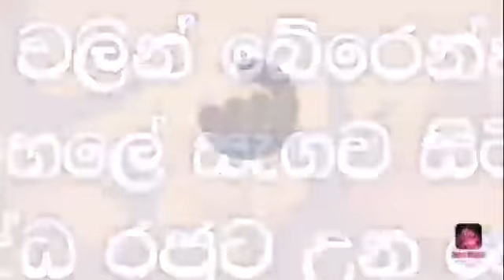විපාක වලින් බේරෙන්න සත්මහලේ සැගවුන සුප්‍රබුද්ධ රජුට උන දේ|Dhamma Sermon|Galigamuwe Gnanadeepa Thero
Dhamma Sermon of Ven Galigamuwe Gnanadeepa Thero

ධර්ම ශ්‍රවණය කිරීමේ වටිනාකම හා කර්ම විපාක දෙන ආකාරය